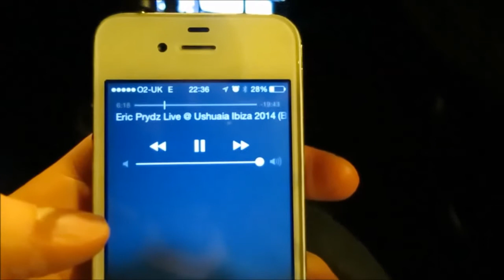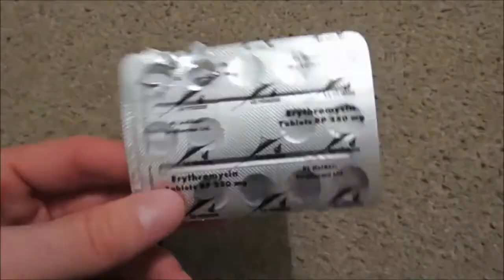FREEZING COLD AUGUST? | ItsJamieIRL Daily Vlogs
► 17th August 2014 - #715
- It really does feel like summer is over and that is one of the worst feelings ever. I feel like my summer has only just got started and now it is getting cold already. Anyone else feel like this?